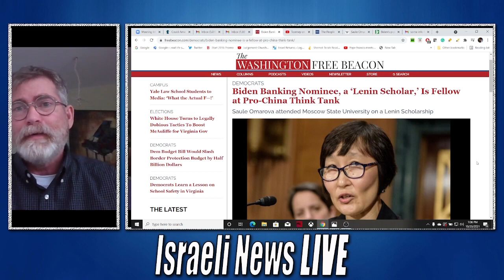The Peoples Ledger - Final Theft or Your Bank Accounts(Clip: Full video link below)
The Peoples Ledger - The Final Theft or Your Bank Accounts